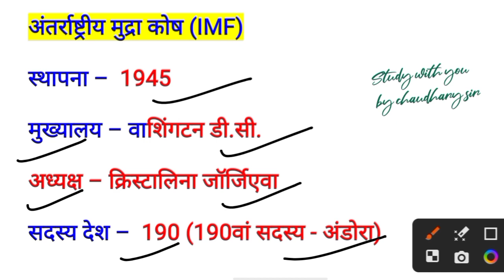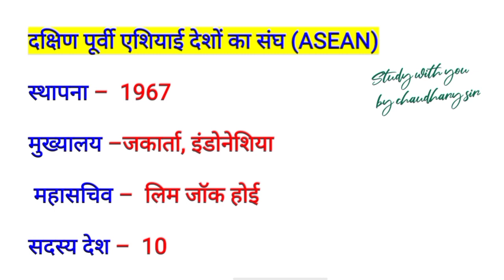Delhi police constable 2023 | static Gk | delhi police gk gs